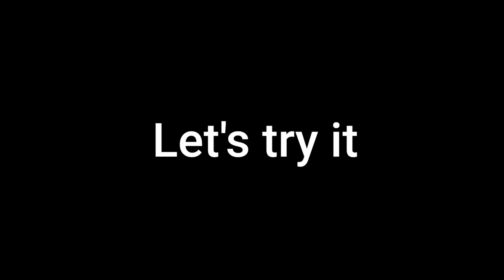DIY Mobile chest mount harness from old jeans sewing | For Vlogging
Hello friends today I am going to show you how to make DIY mobile chest mount harness by using old jeans. Hope it helps.

Black buttons
Silver metal D rings